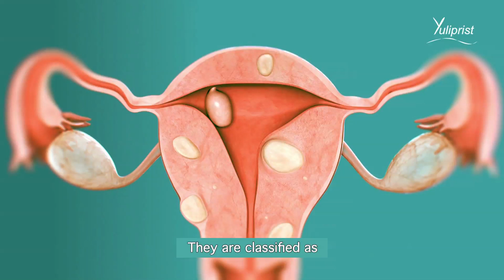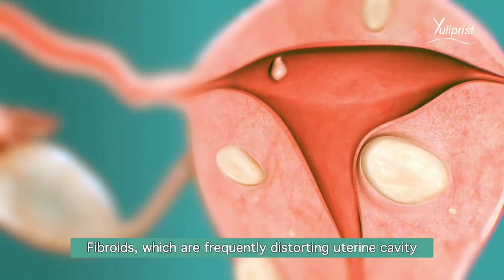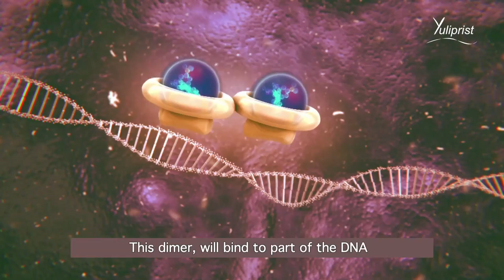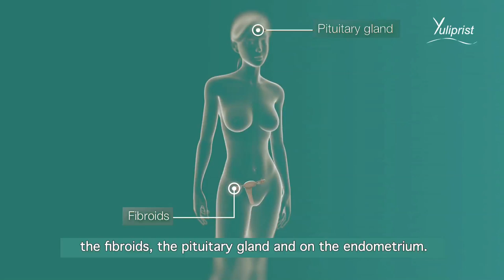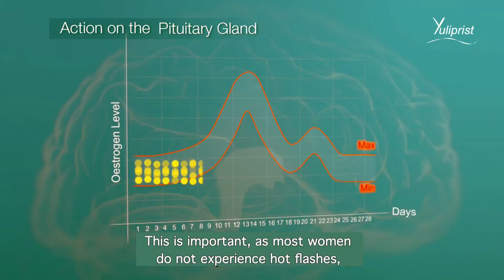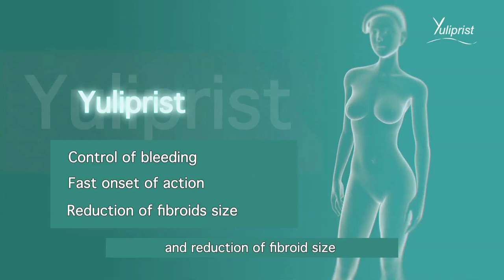Yuliprist 3D Ad